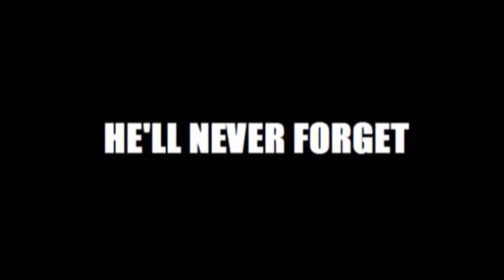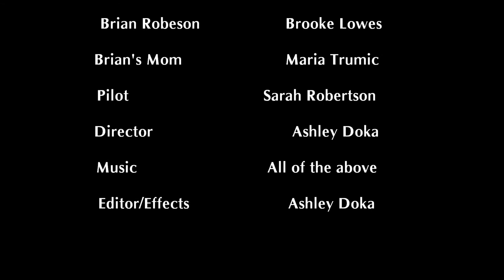OUR GRADE 8 HATCHET PRESENTATION